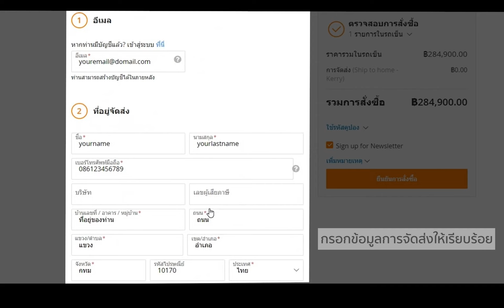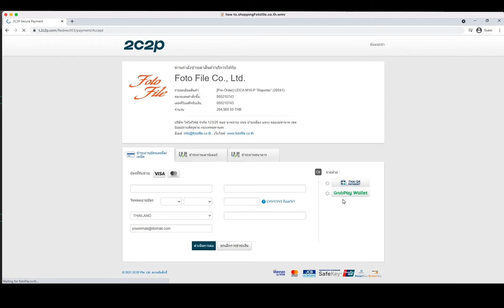How to Shopping ช้อปบนเว็บ FOTOFILE ทำอย่างไร ?